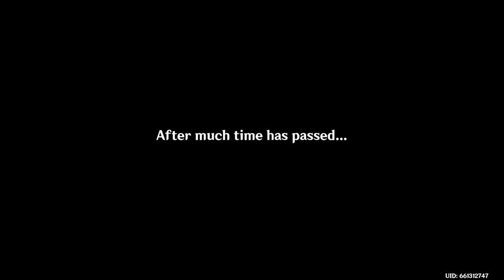Genshin Impact Part 12 Dvalin Unchained